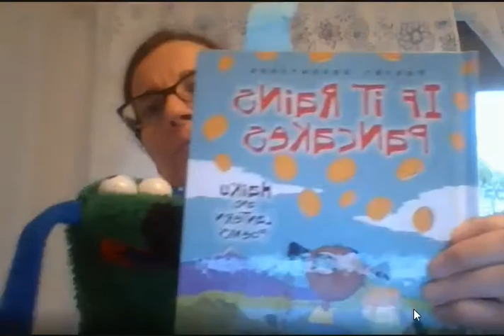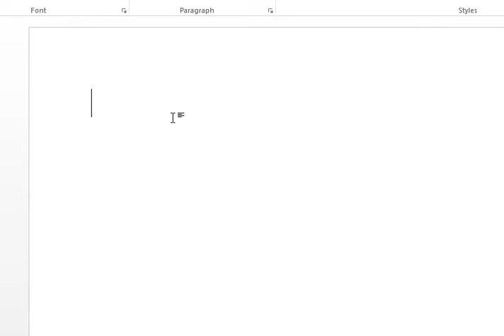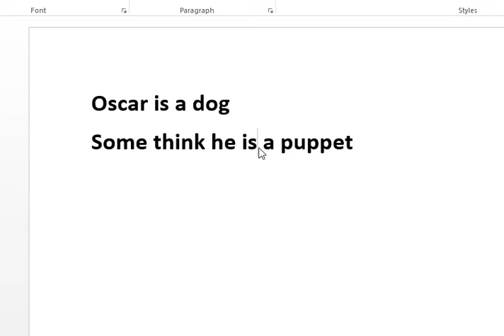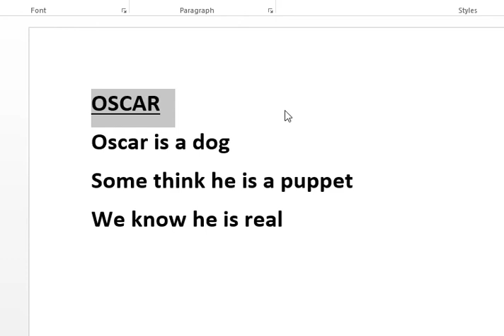Poetry - Haiku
Join Ms. McKay & Oscar as they share and write a 3-line type of Japanese poetry called haiku.
Excerpts shared from the book: If It Rains Pancakes by Brian Cleary, published by Millbrook Press.